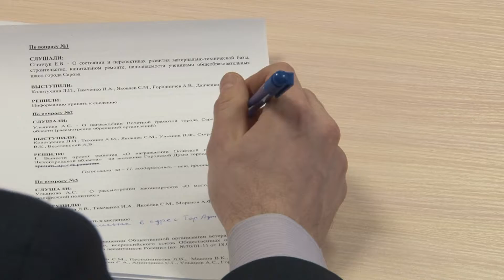Комитет по градостроительству и имущественным отношениям. 25 01 2018